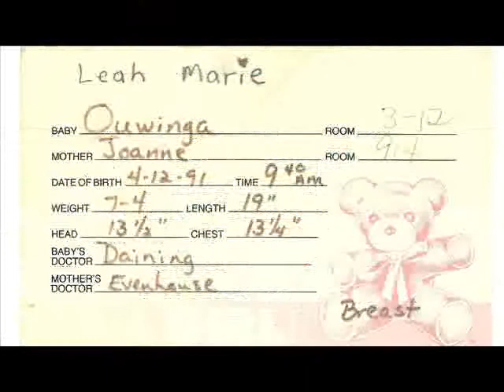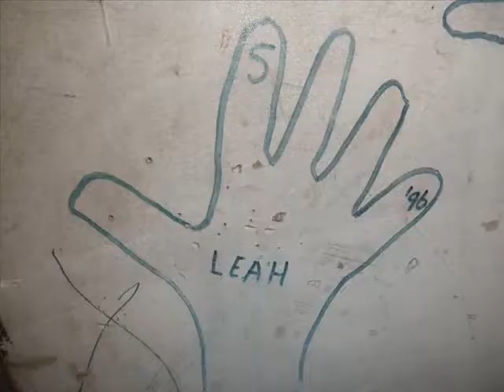Leah is 22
collage of Leah birthday pictures to the music of Mary Rice Hopkins "Fingerprints" song